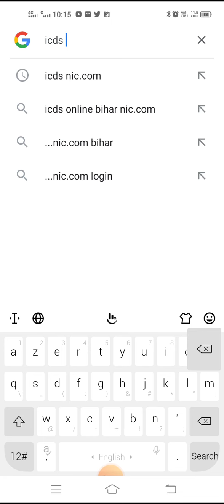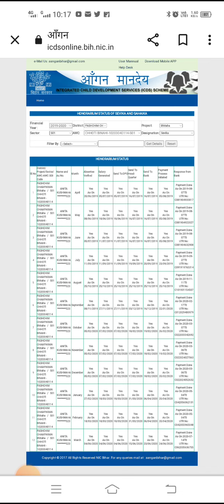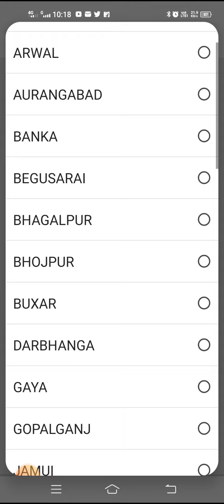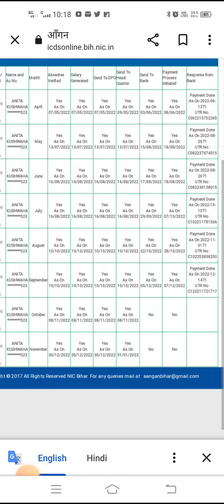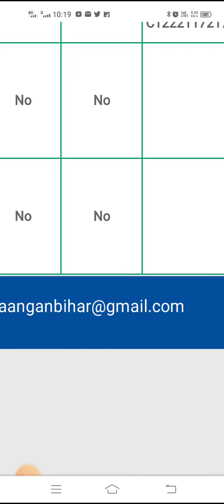आंगनबाड़ी सेविका सहायिका बहनों के लिए बहुत ही महत्वपूर्ण वीडियो अपना मानदेय किस प्रकार से जांच करें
सभी आंगनबाड़ी सेविका सहायिका बहनों के लिए बहुत ही महत्वपूर्ण वीडियो अपना मानदेय किस प्रकार से जांच करें मानदेय संबंधित घोटालेicdshorniyem manday anganaap khrab phone#intregetive child development services
cdpo office
icds Anganwadi
women and Child development projects
Anganwadi ke latest news
social audit